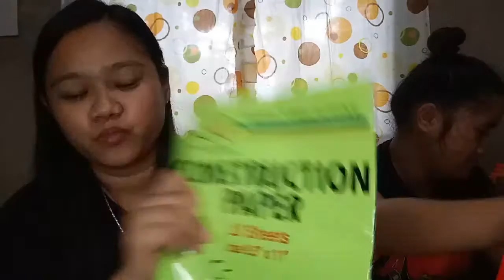2nd LS | Joy Ramos